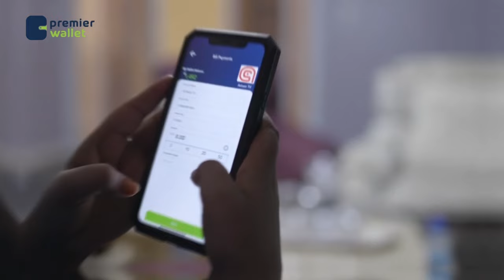"Muslimku cid kuma daydo, isaga ayaa lagu daydaa, maxaa kuu diiday in laguugu daydo" Sh Xuseen Cali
"Muslimku cid kuma daydo, isaga ayaa lagu daydaa, maxaa kuu diiday in laguugu daydo"
Sh Xuseen Cali Jabuuti